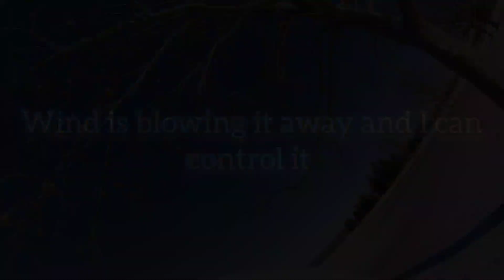KOPAQI Wing 950mm Maiden flight /w crash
Bought this Kopaqui Wing last spring. Decided to save it for a winter build and here we are.

I used (2) 8mm carbon spars and tossed the included spars it came with.
I glued and laminated everything together included the winglets and ditched the detachable Wing setup.
running a 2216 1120kv Hobbystar motor
tested both Gemfan 7042 and APC 8x8 props
(2) MG servos (2) 3s 2200mah lipos
Runcam 2 (4k)